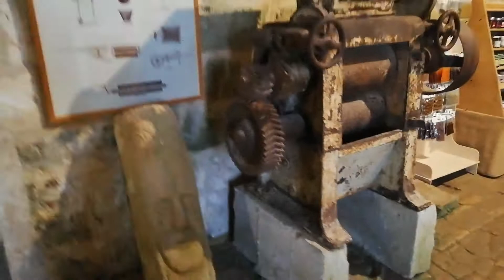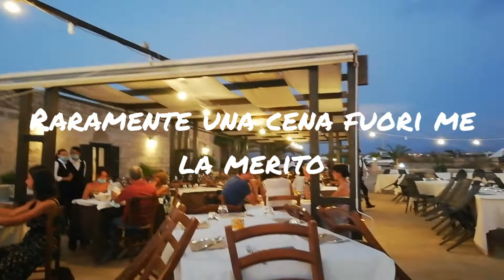In vista del mio compleanno. Giornata speciale x me